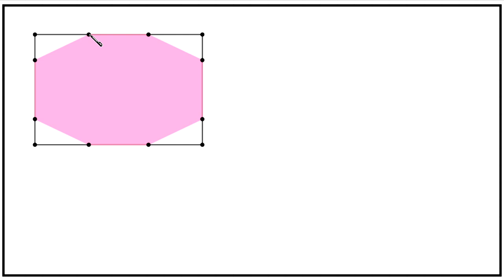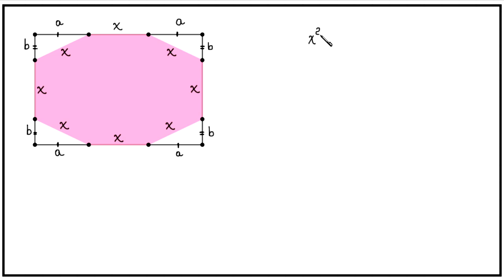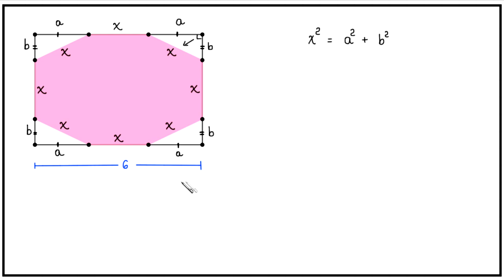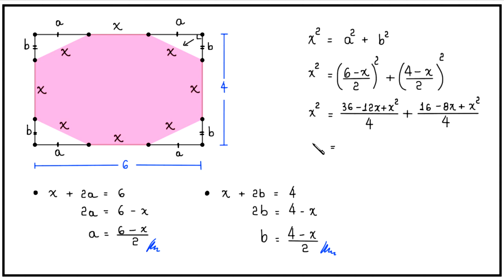OCTÓGONO CORTADO DE UM RETÂNGULO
O octógono da figura tem todos os lados do mesmo tamanho e foi cortado a partir de um retângulo cujos lados medem 6 e 4 unidades de comprimento.

Quanto mede cada lado do octógono?